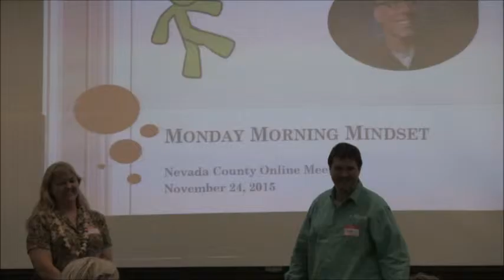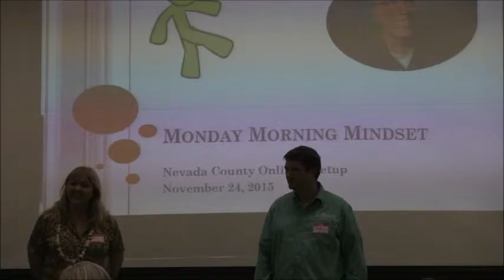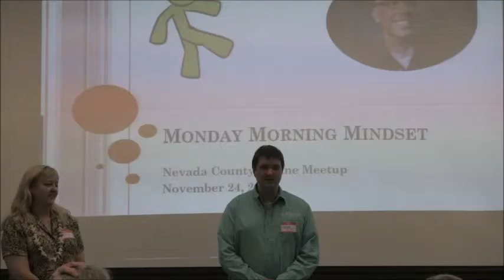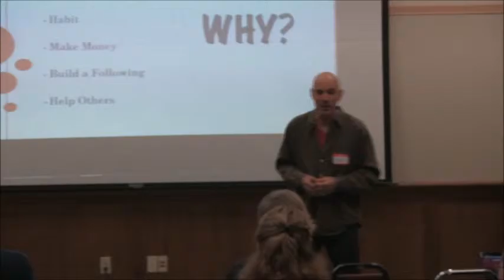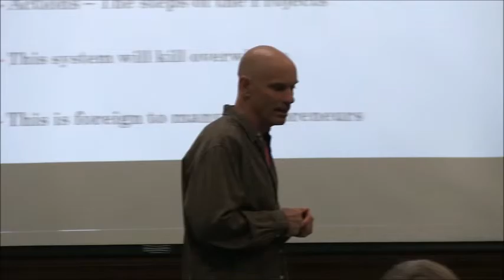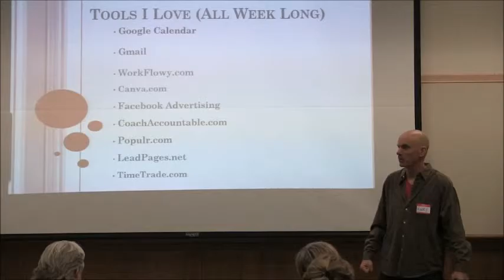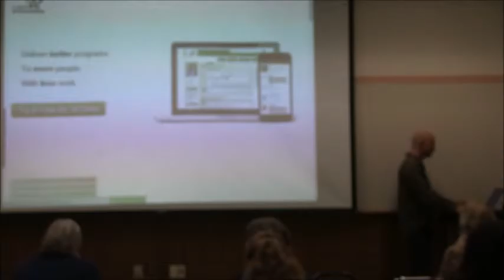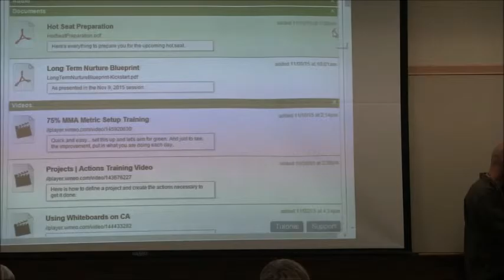NCO Barry Friedman Nov 2015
4 time juggling champion rocks your entrepreneurial world sharing his Monday Morning Mindset at Nevada County Online.